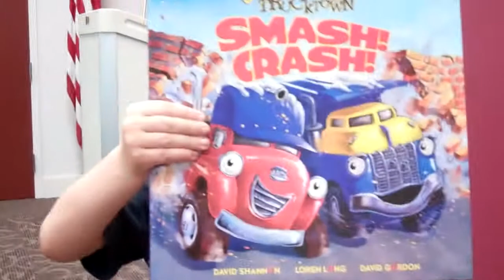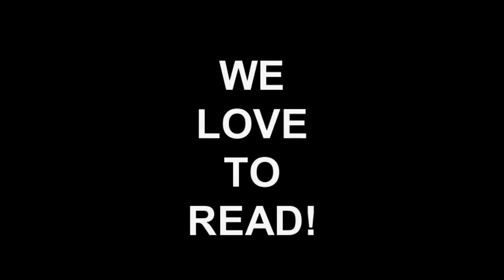Reading Is Fun!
Celebrate Children's Book Week 2012 during May 7-13 at the Pamunkey Regional Library.  All children who visit the library during Children's Book Week will receive a free book (limit one book per child per day).